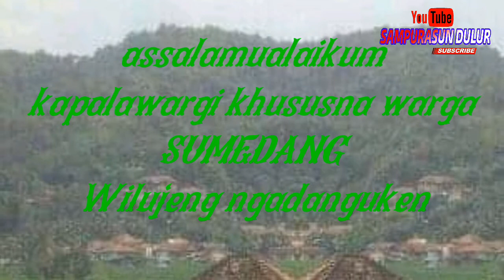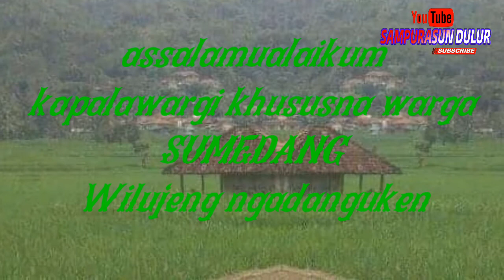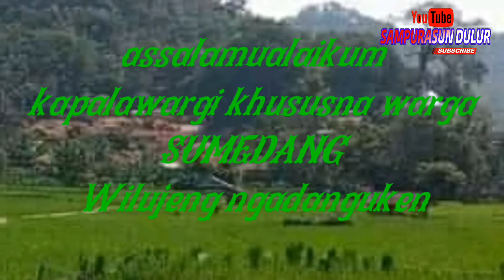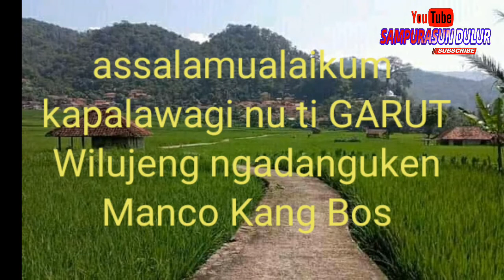Dongeng Sunda Mang Jaya Cerita Rukmini Nagih Pati bagian ke 06